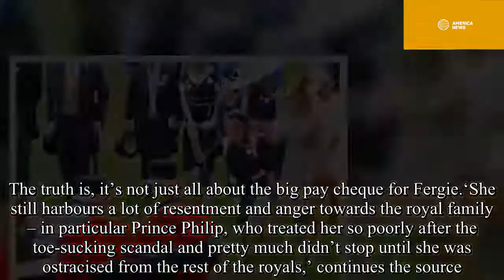The Queen breaks silence as Sarah Ferguson reveals every royal secret